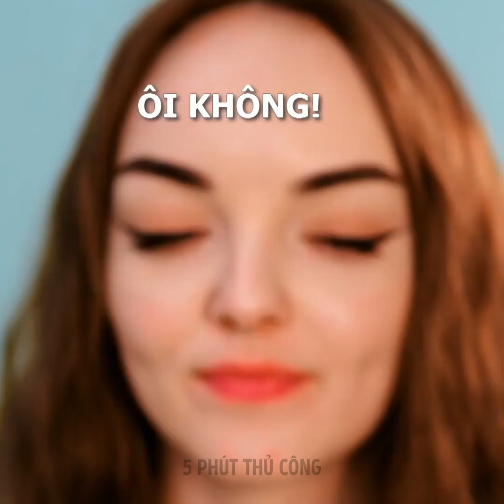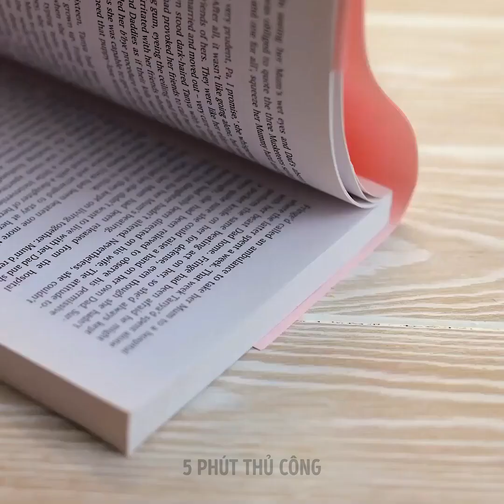Ý tưởng tuyệt vời về nhựa epoxy, bút 3D và đồ trang sức